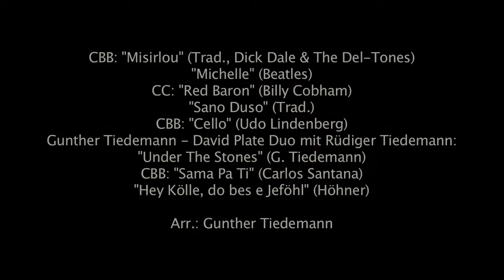Celloversum 2013 Querschnitt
CELLOVERSUM  2013 -- RMS CELLO BIG BAND, Leitung: Ulrike und Gunther Tiedemann | RMS CELLO COMBO, Leitung: Gunther Tiedemann | Gunther Tiedemann - David Plate Duo mit Rüdiger Tiedemann | 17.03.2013 Hochschule für Musik und Tanz Köln

Arr.: Gunther Tiedemann
Arr. "Cello" (Lindenberg): Jens Piezunka, Gunther Tiedemann

CBB: "Misirlou" (Trad./Dick Dale & The Del-Tones), "Michelle" (Beatles)
CC: "Red Baron" (Billy Cobham), "Sano Duso" (Trad.)
CBB: "Cello" (Udo Lindenberg)
Trio: "Under The Stones" (G. Tiedemann)
CBB: "Samba Pa Ti" (Carlos Santana), "Hey Kölle" (Höhner)

Mitwirkende: Torben Appuhn, Leonard Baur, Simon Biermann, Lea Borne, Seraphin
Bücklers, Lara Casper, Hannah Cramer, Steffen Dieckow, Talina Frisch, Lilo Fuchs, Mara
Gerhards, Florian Gude, Andreas Gwilt, Franziska Caroline Hahn, Gabriel Hamsen, Katharina Hecker, Greta Herzhoff, Leo Herzhoff, Verena Hoppstock, David Hundertmark,
Johannes Karst, Florian Kather, Hanna Korsinnek, Laura Krauß, Emilia Loescher, Vera
Malangré, Valeria Mebus, Clara Mendes Winkler, Lea Müller, Joschua Müller-Gerbes,